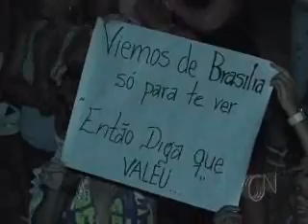Parnaiba Fest Resumo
Foram 2 dias de folia, axé e o melhor da música baiana na Avenida São Sebastião. O evento reuniu pessoas de vários lugares do Brasil.